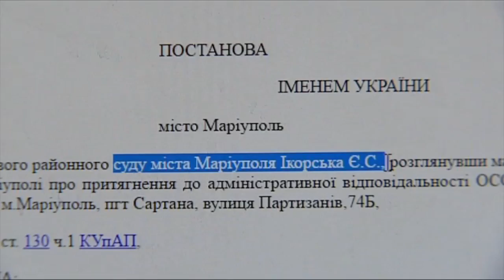Пьяные чиновники за рулем. Как и почему должностные лица избегают закона